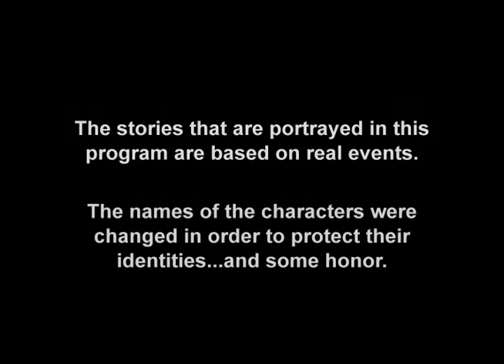Operation Repo | Smoke, Lead, and Alcohol | Full Episode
First, Matt and Froy venture into one of the city's most dangerous neighborhoods, only to find a debtor ready to defend his ride by pumping it full of lead, with no concern for who gets caught in the crossfire.